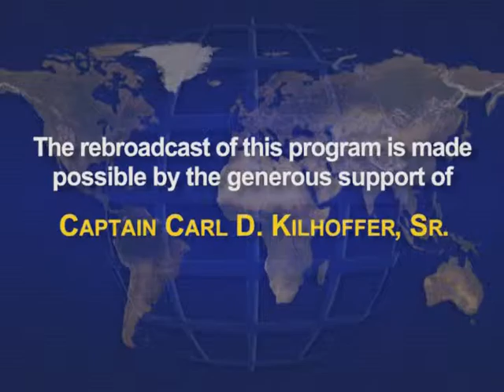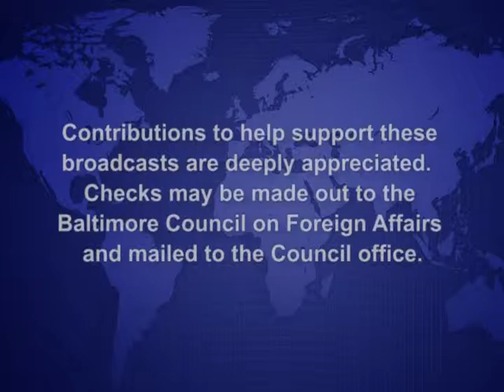The Presidential Challenge: from Israel to the Islamic State—& beyond By John Andrews, March 1, 2016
BCFA - John Andrews, Consultant Editor, The Economist

Non-members are more than welcome to attend Council events for a modest fee of $25 and guests of Council members may attend for $10.  Basic membership, which entitles one to free entry to all programs, typically sixteen each year, is $60 annually for an individual or $90 for a family.

Our channel features a list of recent programs, 2011-present, as well as a set of 17 programs which illustrate the history of the discussion on foreign affairs.